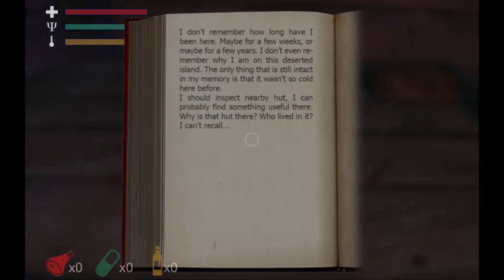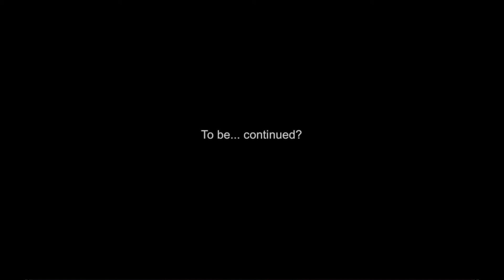Hypothermia (with Guest Questers!) - Poison Bread - INDIE QUESTS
It's a little chilly outside...

And for the opening, I'd like to give a big thanks to Gazp.